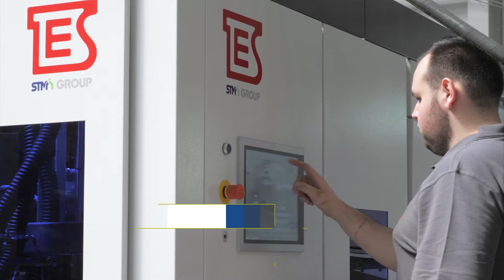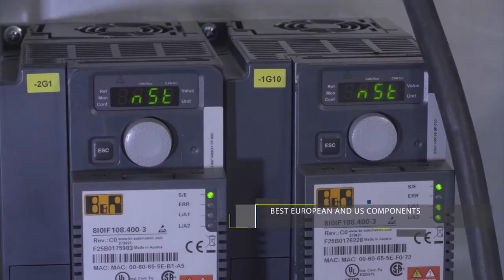TES STM GROUP two BLUELINE blow molding machines for one oil factory 0,5-10l volume, up to 12000bph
Blueline 1 BIG+ and Blueline 6 HiTech - two blow molding machines built for one of the biggest edible oil bottling lines in Poland.

The first blow molder can produce 2,5-12L bottles with a capacity of up to 1250 bottles per hour. Second machine - Blueline 6 HiTech blow molding machine is capable of producing 0.1-2.5L bottles with a capacity of up to 12000 bottles per hour!

Together these two machines form the beginning of one of the largest bottling lines for rapeseed oil in Poland.